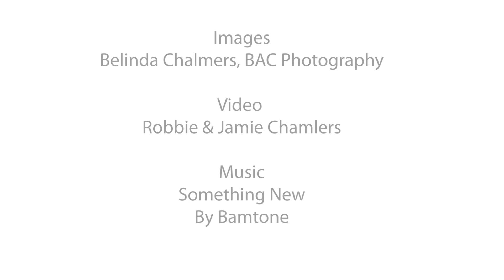BAC Photography Vlog 001 Shorncliffe Beach Family Portrait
Behind the scenes photoshoot with BAC Photography. Join us for this session down at Shorncliffe Beach/Pier with a lovely family of 4 with two children. We have lots of fun with the kids and captured some great memories for the family.

Photography by: Belinda Chalmers
Video by: Robbie and Jamie Chalmers